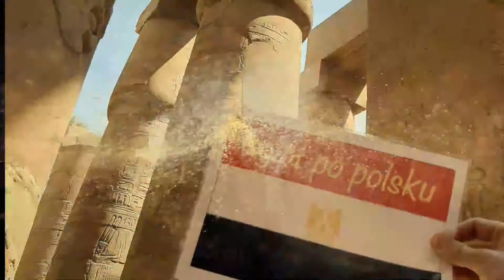Karnak Temple - Egypt 2019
Dziś zabieramy Was do Karnaku. Wielka świątynia Amona w Karnaku jest najwspanialszą budowlą sakralną w całym Egipcie. Jej zabudowa wydaje się nie mieć końca. Świątynia powstała przez wiele stuleci i była nie dziełem jednego, lecz wielu faraonów. Cały kompleks składał się z głównej świątyni Amona, ale dookoła niej były dobudowywane świątynie na cześć innych bogów. Świątynia zajmuje obszar 100 hektarów. Ogromne wrażenie robi sala hypostylowa w świątyni Amona, która mogłaby zmieścić rzymską bazylikę Św. Piotra i katedrę Św. Pawła w Londynie. To właśnie w tej sali odbywały się koronacje przyszłych faraonów. Do Karnaku można przyjeżdżać wiele razy i za każdym razem odkrywać coś nowego. W tym miejscu zobaczycie pozostałości starożytnej "rampy" i odkryjecie w jaki sposób Egipcjanie budowali tak kolosalne obiekty. Znajduje się tu jedyny sfinks przedsatwiający słynnego Tutenchamona, piękny monumentalny posąg Ramzesa Wielkiego,   na uwagę zasługuje także słynny skarabeusz, którego należy okrążyć 7 razy myśląc o życzeniu, które skarab ma spełnić. Na przeciwko skarabeusza znajdziecie  basen, w którym kapłani i władcy Egiptu odbywali kąpiel przed modłami. Wzrok przyciągają piękne obeliski oraz kapliczki, w których prześwit słońca wprowadza mistyczną atmosferę...kto był wie o czym mówię, kto nie...musi koniecznie odwiedzić Karnak :)